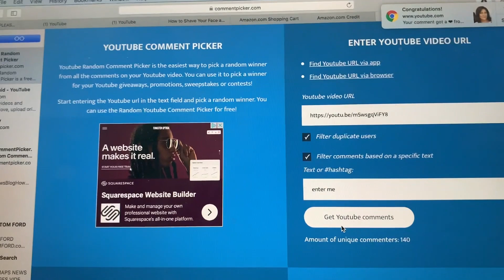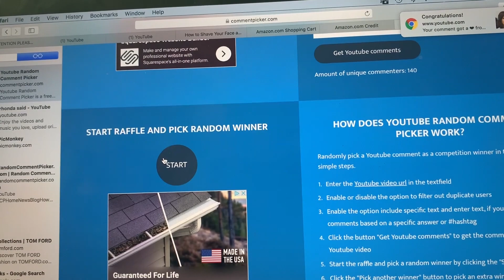IPSY Mystery Bag Winner! | Dynamic Duo Winner announcement!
Please take the time to subscribe and like if you enjoy this content so I can continue to make content for you - you really keep this channel going - thank you, you mean the world to me with your comments and interaction in our community! Love you guys!

All products are always bought by me for my use; opinions are mine and are always honest - sometimes brutally.

A little about me: I am 51 with dry, dehydrated skin. I have hyperpigmentation, wrinkles and signs of aging. I love makeup, BUT MY PASSION IS SKINCARE!  I Shop at Ann Taylor, Loft and Nordstrom for clothing. I am a size 8 curvy that generally needs no tailoring, 160 pounds, 5'9"s. Size 10 shoes.